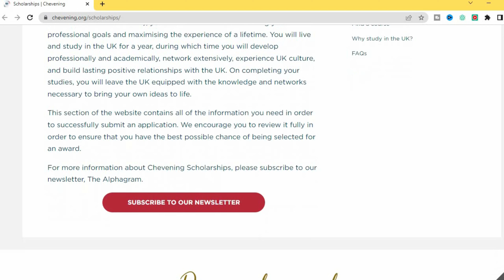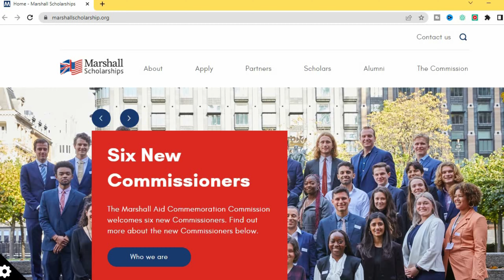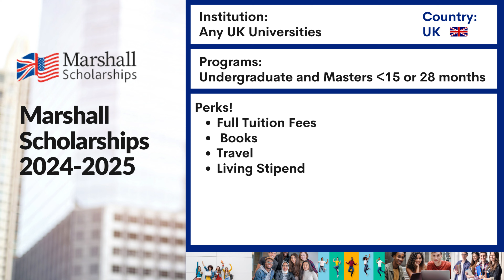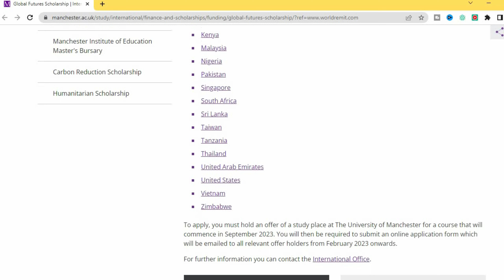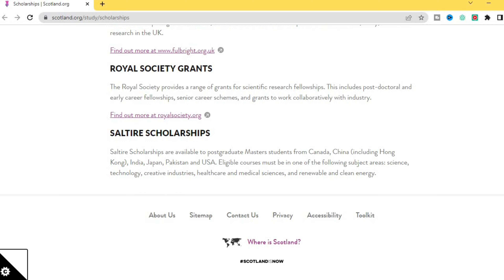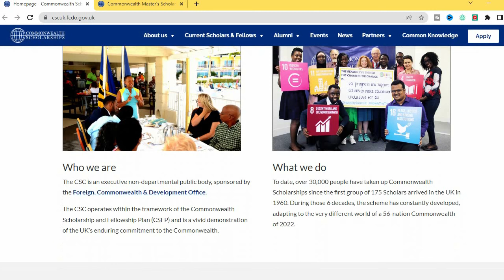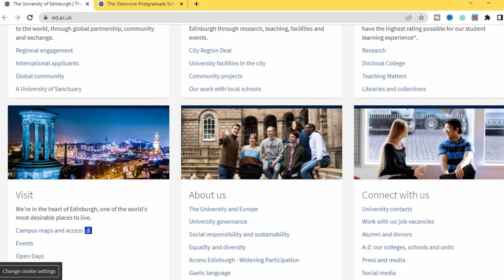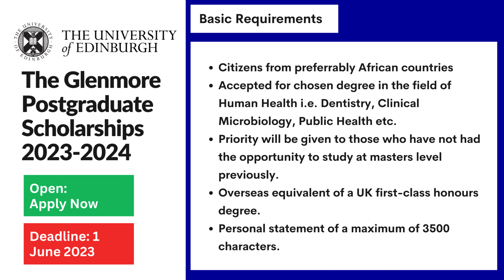2024 UK Scholarships for International Students | Deadlines Approaching Fast!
For any student considering doing an undergraduate or postgraduate degree abroad in 2024 and 2025, the UK is a very attractive option. It offers a variety of globally recognized universities and degree programs. However, studying in the UK doesn’t come cheap and not many students can afford it.

In this video, we are going to go through six scholarships that are currently available for international students in the UK. Students who are from the EU cannot apply for most of the scholarships that will be mentioned in this video but we do have other upcoming videos where you will be able to view scholarships that you are eligible for.

All the best with your applications!

▬▬▬.+.+.+. ☆HEY YOU☆.+.+.+. ▬

▬▬▬.+.+.+. ☆Time Stamps☆.+.+.+. ▬

Intro - 0:00
Scholarship 1 - 0:41
Scholarship 2 - 2:45
Scholarship 3 - 4:48
Scholarship 4 - 6:28
Scholarship 5 - 8:09
Scholarship 6 - 10:28

▬▬▬.+.+.+. ☆Other Scholarship Videos ☆.+.+.+. ▬

▬▬▬.+.+.+. ☆Scholarships mentioned in this video☆.+.+.+. ▬

This video is intended for general informational or educational purposes only and does not address individual circumstances. It is not a substitute for professional advice or help and should not be relied on to make decisions of any kind. Your level of success in attaining the results claimed in this video will require hard-work and knowledge. We have taken reasonable steps to ensure that the information on this video is accurate, but we cannot represent that the website(s) mentioned in this video are free from errors. Do your own research before making any decisions based on the information in this video. Any action you take upon the information presented in this video is strictly at your own risk and responsibility.

This video and description may also contain some affiliate links, which means that I may receive a small commission at no extra cost to you if you click on some of the product links and decide to make a purchase. However, items included in this content, and my opinions and recommendations are 100% honest.